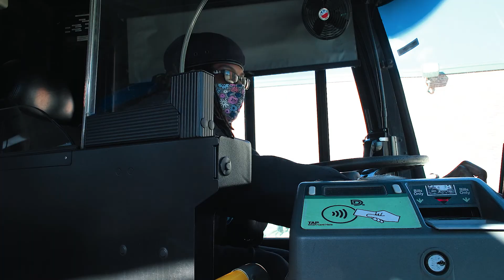DDOT is hiring!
If you are interested in being a vital member of a team that helps Detroiters get to where they need to be, apply for one of our driver or non-driver positions.
The people who work for DDOT are what make it special. We are looking for dedicated employees who can provide excellent customer service while being the Motor that moves the City. We offer a competitive salary, health and dental plans, a pension package, and more.
Operator duties include operating motor coaches and wheelchair lifts, collecting and ensuring correct fare, providing location and stop information when necessary, maintaining a clean vehicle, completing route paperwork, and maintaining a route schedule. Minimum qualifications include completion of high school or G.E.D. and a valid Michigan driver’s license.